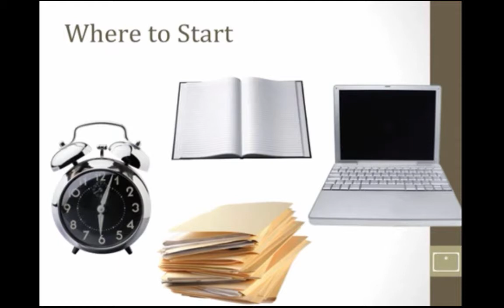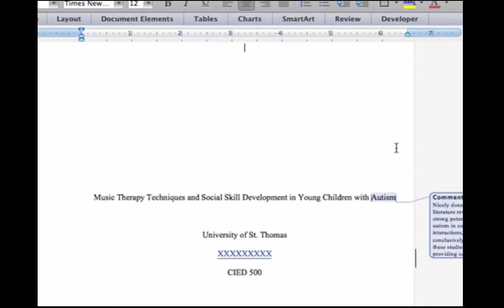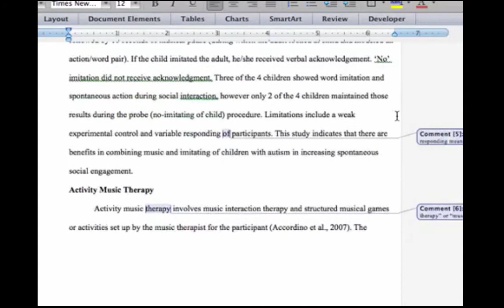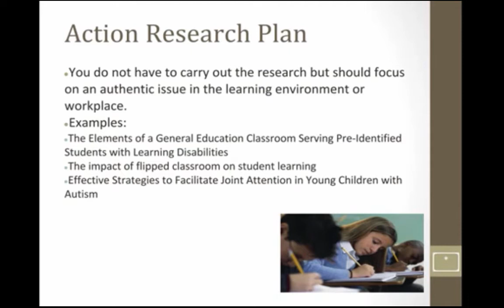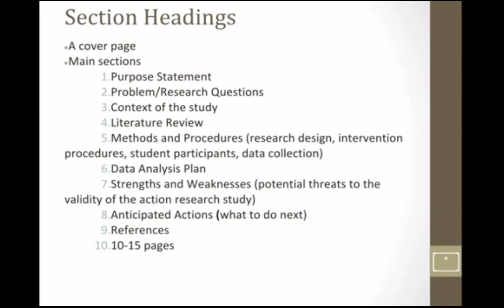Literature Review And Action Research Assignments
This video provides explanations on how to complete the two key assignments on literature review and action research proposal.